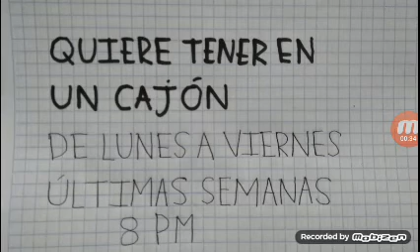Quiere Tener en un Cajón | Avance 29 de Junio A 03 de Julio | Últimas Semanas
Victoria le pone un alto con la autoridad de Miguel Ángel